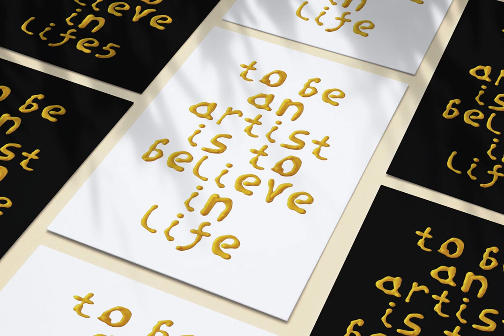Oil Yellow Svg Font Download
Download Oil Yellow Svg Font

Step into the vibrant world of typography with the Oil Yellow SVG Font, a stunning high-definition OpenType-SVG font, now available for download at YouWorkForThem. This exquisitely crafted font features uppercase characters, numerals, and basic punctuation, all designed to capture the eye with their vivid, glossy finish. Each glyph, meticulously rendered at roughly 800 pixels in height, ensures your typography demands attention.

Ideal for contemporary design applications, the Oil Yellow SVG Font is fully compatible with industry-standard software like Photoshop CC 2017, Illustrator CC 2018, Procreate 4.3, and beyond. As color bitmap fonts gain traction across various platforms, this font offers a seamless blend of visual appeal and technological innovation. For comprehensive guidance on color fonts, explore [colorfonts.wtf]

Additionally, the font package includes individual .png files for each character, ensuring versatility across all graphic software. Every letter comes as a high-resolution 2000x2000px image on a transparent background, allowing you to craft bespoke text layouts without limitations.

The downloadable package comprises 49 files, encompassing the entire alphabet, numerals 0-9, and essential punctuation marks. Although extended punctuation and language support are not included in the OpenType-SVG files, they are conveniently available as individual .png images.

Elevate your design projects with the Oil Yellow SVG Font, and let each stroke of color redefine your creative expressions.